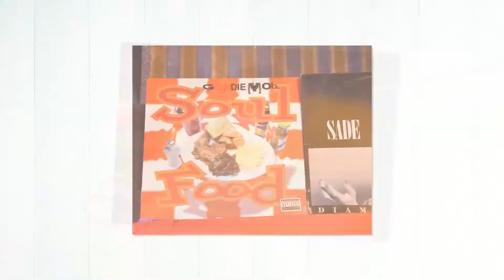PARTY: NAEEM'S 6TH BIRTHDAY